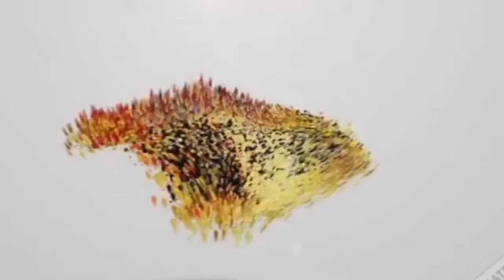M.A Qavi Abbasi Advocate vs MEHMOOD ALI HOME MINISTER ON UKARINE STUDENTS